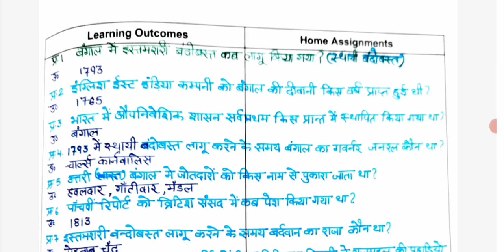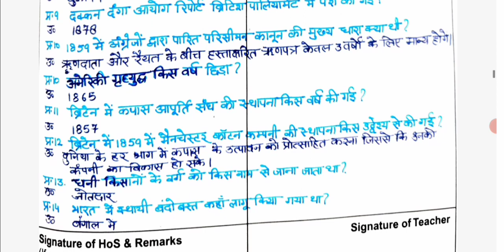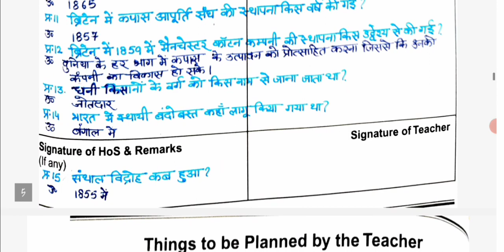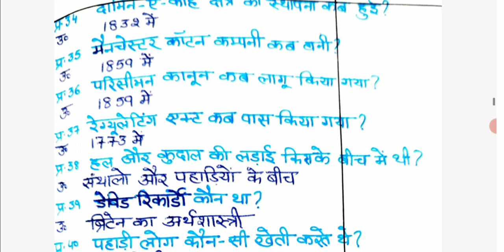उपनिवेशवाद और देहात || Ch-10 || Class-12 History upnivaswaand aur dehat